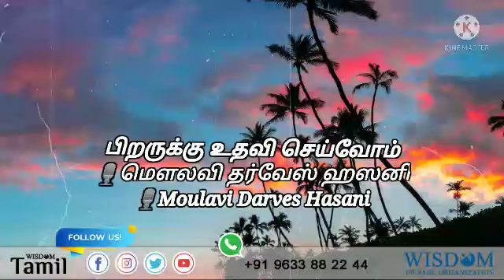🏻 *பிறருக்கு உதவி செய்வோம்(Let’s help others]மௌலவி தர்வேஸ் ஹஸனி*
🤝🏻 *பிறருக்கு உதவி செய்வோம்...*
[Let’s help others]🎙 *Moulavi Darves Hasani*
🎙 *மௌலவி தர்வேஸ் ஹஸனி*